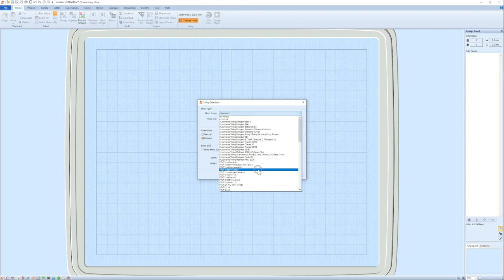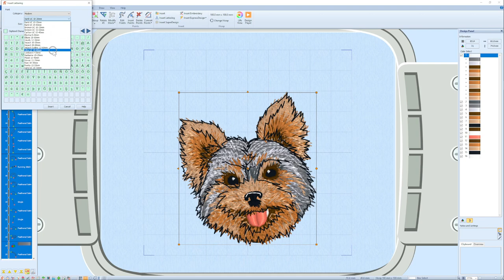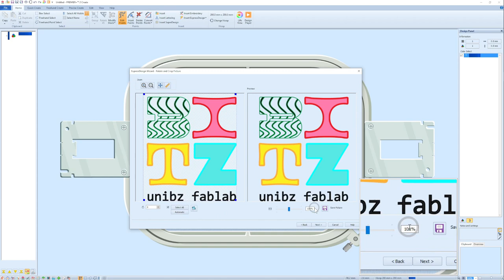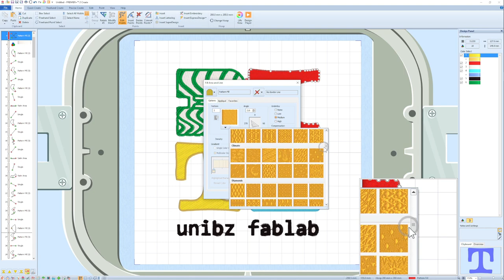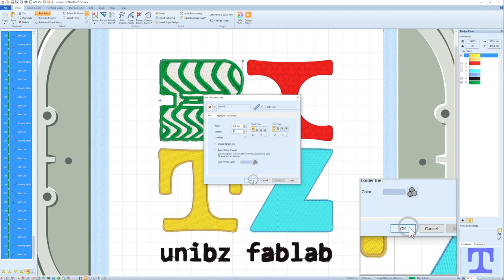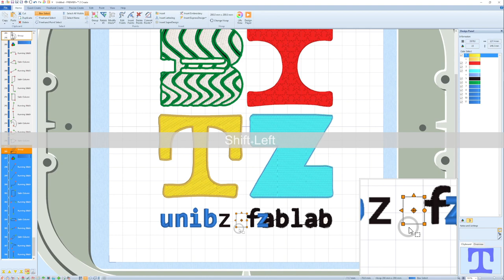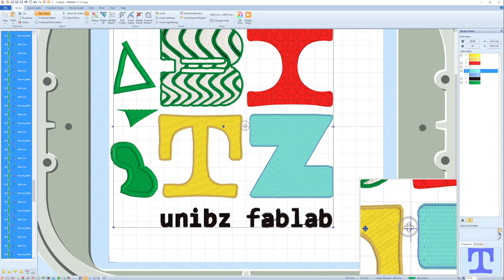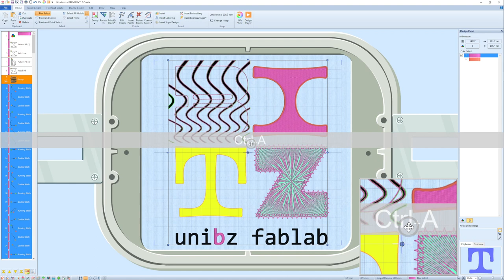Brother VR - PFAFF Premier+2 videotutorial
how to approach and use the embroidery software PFAFF Premier+2
This tutorial was made by Piera Pagnacco for BITZ unibz fablab (Free University of Bozen-Bolzano) in 2023